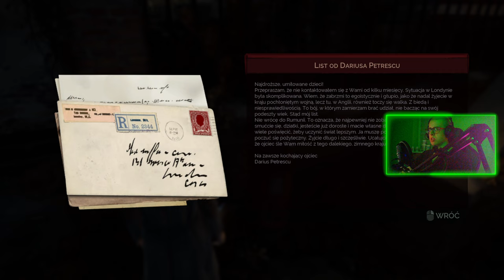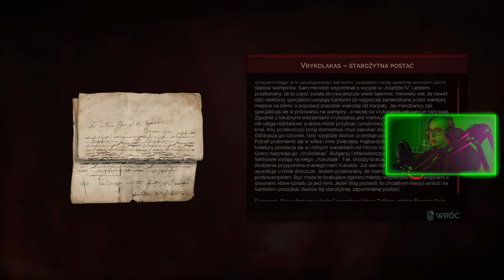VAMPYR : 06 : SZANTAŻ W WHITECHAPEL